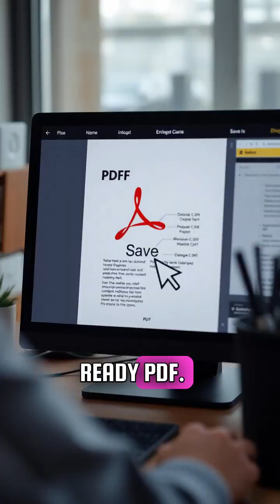Claude Skills: AI that finishes what it starts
Tired of AI tools that brainstorm brilliantly but disappear when it's time to execute? Claude Skills changes the game by transforming chatbots from idea generators into reliable task completers.